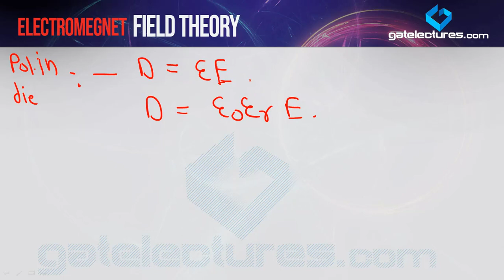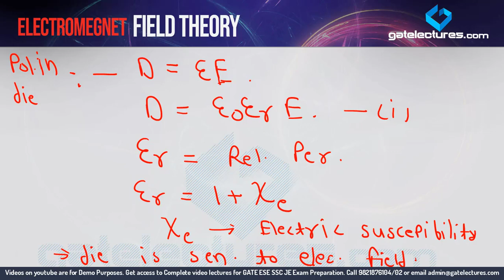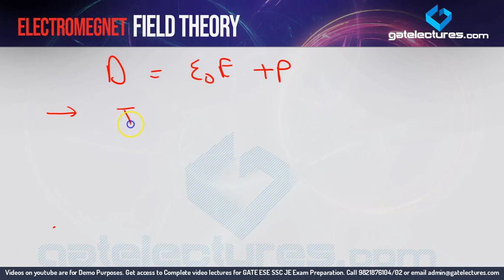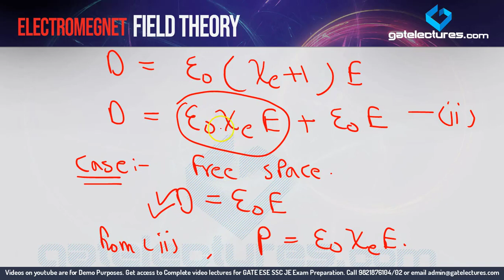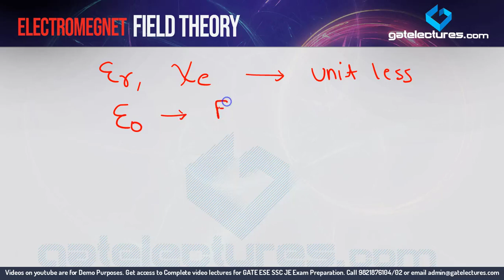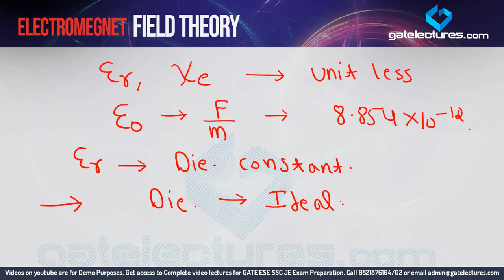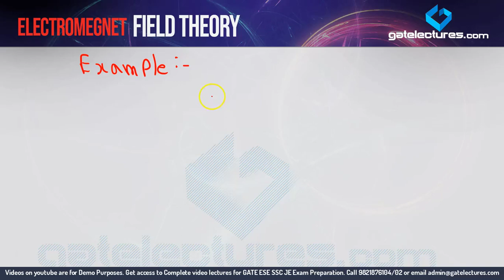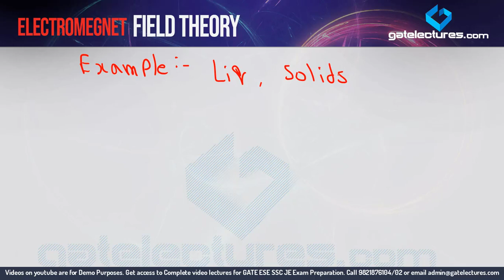EMFT 17 Polarization in Dielectrics, Constant, Strength and Breakdown